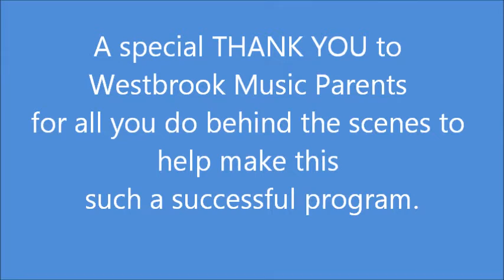Westbrook Marching Band Banquet Slideshow 2016